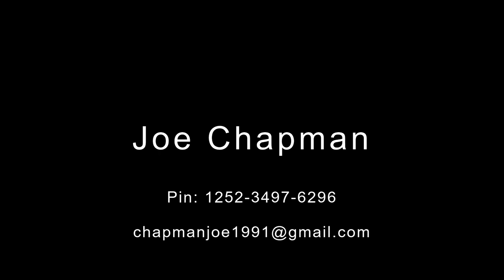Joe Chapman - Showreel - March 2020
Showreel of Joe Chapman, compiled in March 2020.

Graduating 2020 from Guildford School of Acting.

Featuring own writing, Wasted by Kate Tempest, and King John by William Shakespeare.